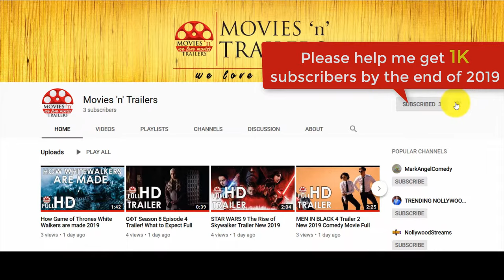Creed knocks out Wheeler for his mustang & World heavyweight title - Creed II 2018 Full HD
Watch Creed as he knocks Wheeler out for the mustang he took from him in Creed I as well as the World Heavyweight title.

Genre: Drama, Sport

Credits
Writers: Juel Taylor (screenplay by), Sylvester Stallone (screenplay by)
Stars: Michael B. Jordan, Sylvester Stallone, Tessa Thompson